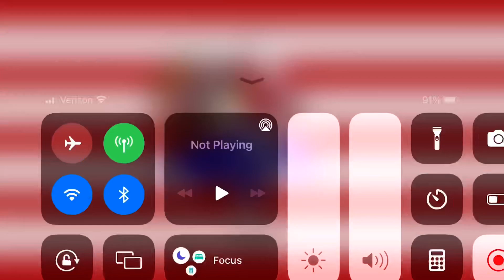Flippin’ Fabulous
Me just backflipping

For @mattthebfdiandagufan1st772